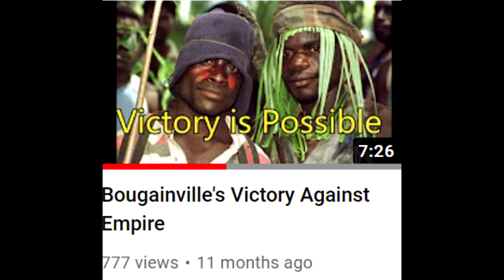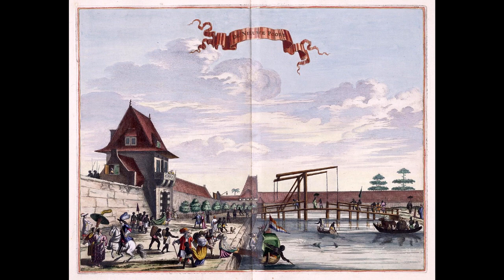Springtime of Nations: United Papua?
After a long hiatus, Springtime of Nations is back! We have a diverse number of different videoes planned, but for now enjoy this old school pan-secessionist mini-doc on West New Guinea